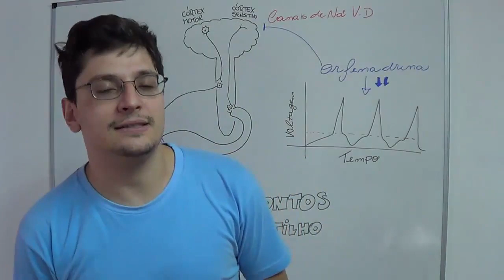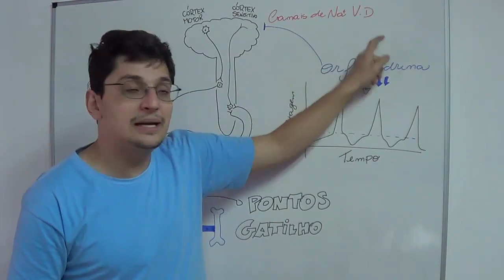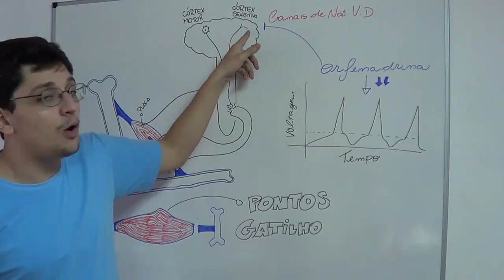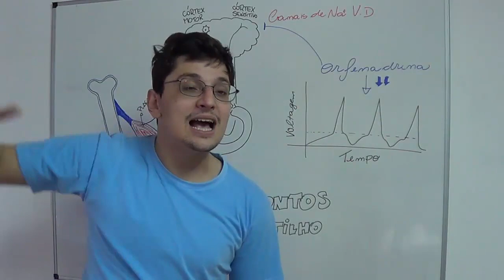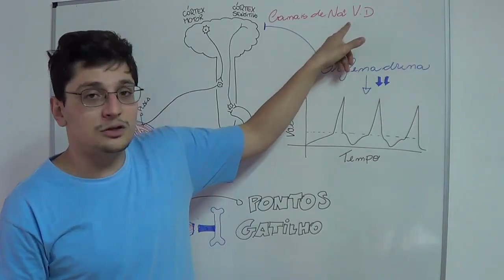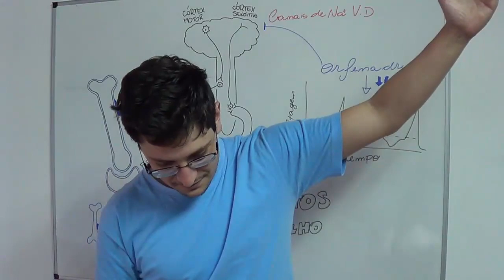Parceria Rogério Gozzi e Fernando Mafra: Lesões musculares - Relaxantes musculares